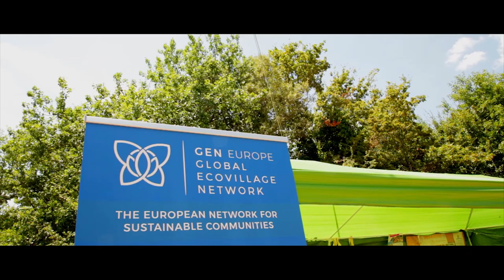TEASER GEN Europe - "Ecovillages in the world, world in ecovillages"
The Global Ecovillage Network (GEN) consists of a constantly expanding network of intentional com­munities, ecovillages and national ecovillage networks, bridging all cultures and continents. GEN-Europe is set up to support the experimental creation and preservation of human settlements that not only sustain but regenerate their social and natural environments. Ecovillages are communities with vibrant social structures, vastly diverse, yet united in common ecological, economic, social and cultural values and goals.

Interviews :
Genny Carraro from GEN Europe

Footages from Sunseed Desert Technology in Spain, Tamera and Merkaba in Portugal, Schloss Glarisegg in Switzerland and the GEN Europe conference which took place this year in the community of Bagnaia in Italy.

This video was realized by "The Great Relation", a film production exploring the relationship to ourselves, others and nature. To discover more All our films are free to watch, cause our main goal is to make the vision of a regenerative culture accessible to a wider public. At the same time, our dream is to develop this project so it becomes our main occupation. If you feel resonance with our work, you can support this dream through a conscious donation. Thank you!